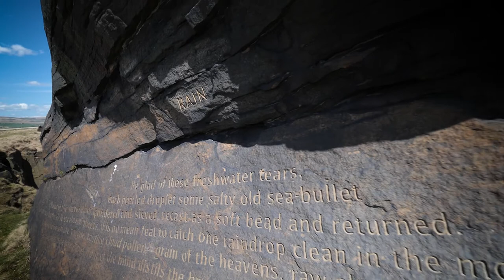The Rain Stone near Blackstone Edge - The Stanzastones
Stanza Stones is a collaboration between imove, Ilkley Literature Festival, Simon Armitage and Pennine Prospects.
The Stanza Stones Walk
An Alternative devised by Mick Melvin. A fifty mile upland walk from Marsden to Ilkley visiting the six Stanza Stones carved with poems written by Simon Armitage.

RAIN
Be glad of these freshwater tears,
Each pearled droplet some salty old sea-bullet
Air-lifted out of the waves, then laundered and sieved, recast as a soft bead and returned.
And no matter how much it strafes or sheets, it is no mean feat to catch one raindrop clean in the mouth,
To take one drop on the tongue, tasting cloud pollen, grain of the heavens, raw sky.
Let it teem, up here where the front of the mind distils the brunt of the world.

Equipment used to make this vlog:
Panasonic 8-18mm wide lens
Atlas Athlete Backpack
Edited using :